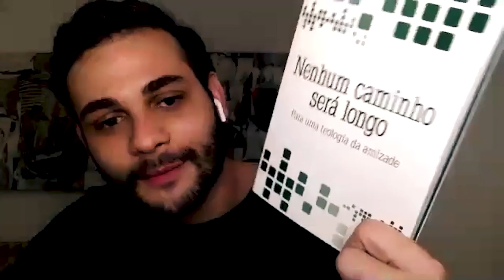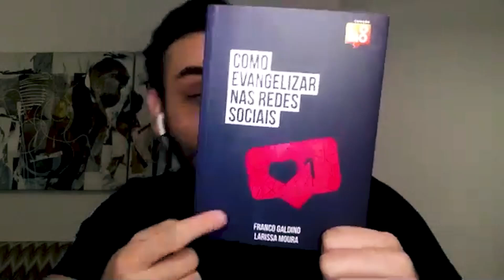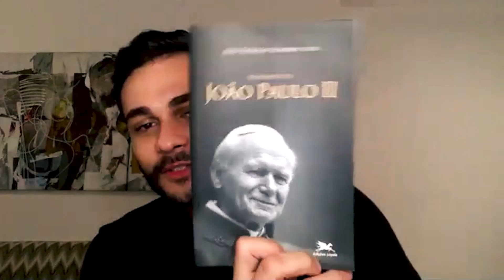Parábolas Podcast Ep. #006 - Valmon Matos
Livro Indicado
Nenhum Caminho Será Longo
As 5 Linguagens do Amor
Os 4 amores
Como Evangelizar no Poder do Espírito
Biografia de São João Paulo II

Convidado

Parábolas, o Podcast mais missionário do Brasil, é um programa semanal, que busca evangelizar por meio das coisas simples e inusitadas. Assim como Jesus, nós queremos mostrar a ação de Deus em situações do cotidiano, como Ele fazia: contando PARÁBOLAS.